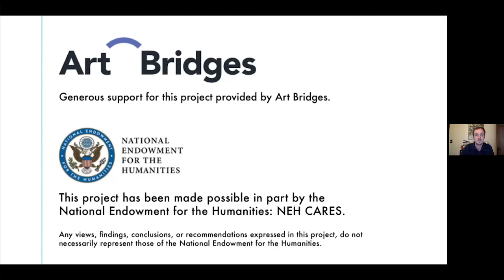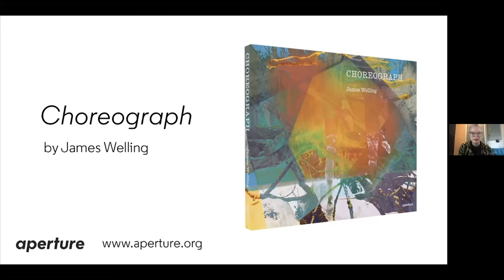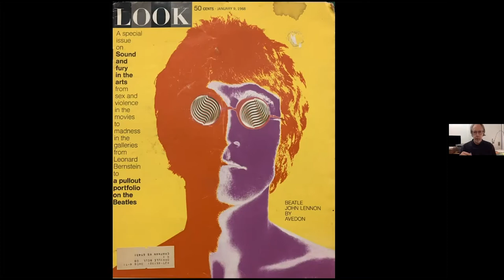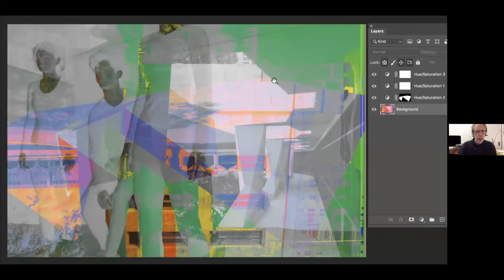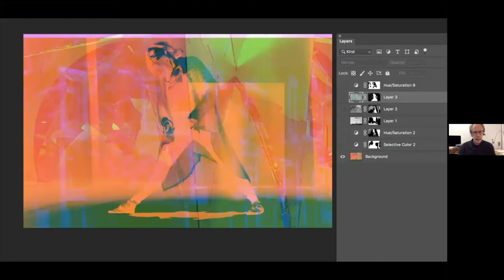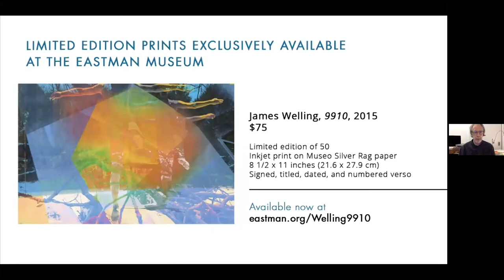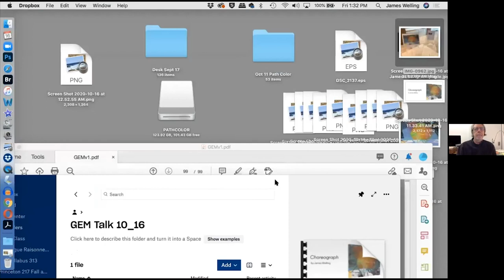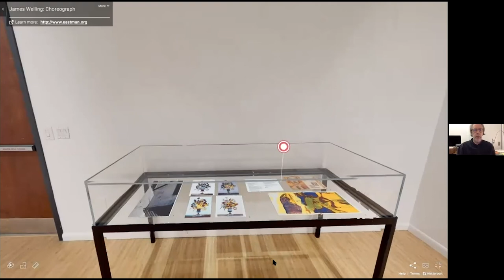Artist's Talk: James Welling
James Welling emerged as an artist in the 1970s with the Pictures Generation. Since then, he has become internationally renowned for his exploration of photographic techniques, processes, practices, and history.

In this talk, Welling will discuss the multilayered photographs composed of dance, nature, and architectural images from his series Choreograph currently on view in the museum's Project Gallery. The event is co-organized with Aperture and celebrates the release of their exquisitely printed publication of this work which features an essay by Lisa Hostetler. The artist's talk will be facilitated by Lesley Martin, creative director, of Aperture.

This talk has been made possible in part by the National Endowment for the Humanities: NEH CARES.

Any views, findings, conclusions, or recommendations expressed in this talk, do not necessarily represent those of the National Endowment for the Humanities.